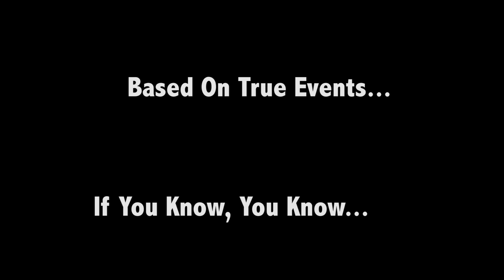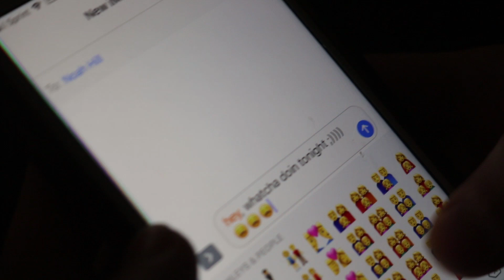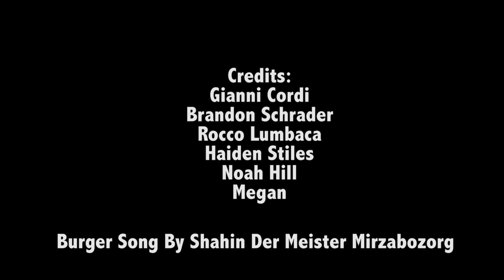Burger Priorities Episode 1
These videos will be uploaded backwards, since they are being created as prequels. Episode 2 is uploaded and Episode 1 is coming soon